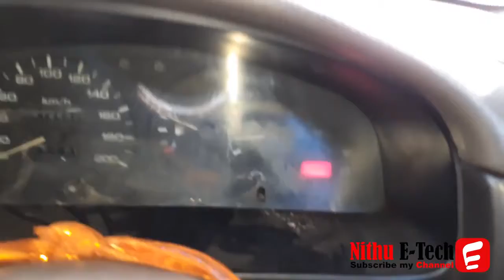Car Overheating of Gasket Problem in Engine || Mechanical | E-Tech Creator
More Detaille:

A leaking head gasket can cause a lot of problems with your car. The biggest problem caused by a leaking head gasket is the loss of coolant. ... If your head gasket is damaged enough to allow a leak, then the leaking water and pressure can erode the metal of your head and engine block at the leak point.

Common symptoms of a blown head gasket include the following: External leaks of coolant from under the exhaust gasket. Overheating under the hood. Smoke blowing from the exhaust with a white-ish tint.

Yes, the can can still run with a blown head gasket. But it won't continue to do so for long. A blown head gasket can mean oil getting into the radiator and water getting into the engine. ... So, if your head gasket is blown, stop driving your engine and get it fixed ASAP.

The most common cause of a head gasket failure is engine overheating. When the engine gets too hot, the cylinder head expands (thermal expansion), which can crush the head gasket and cause failure.

What is a Head Gasket? Located between the cylinder head and the engine block, you'll find the head gasket. This small yet vital component is used to seal the internal combustion process allowing coolant and oil to travel throughout the engine to cool and lubricate.

Engine overheating could be the possible consequences of several problems including a blocked radiator, cracked cooling system, botched water pump, or a bad thermostat. ... Any defect with these components can cause this temperature to rise beyond the normal level, leading to the overheating of your car.

🎨🎬Video Tools
1. Camera
2. Tripod
3. Video Light
4. Microphone

📙 E-Tech Books
1. 20 Electronics Beginner Led Projects
2. Beginner Arduino Projects
3. TV,Radio,CD Player Repair